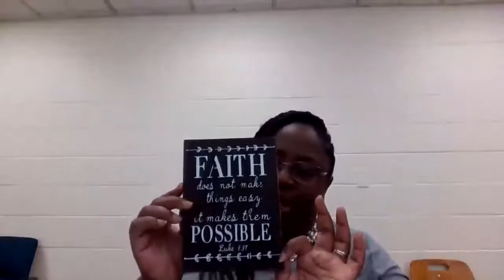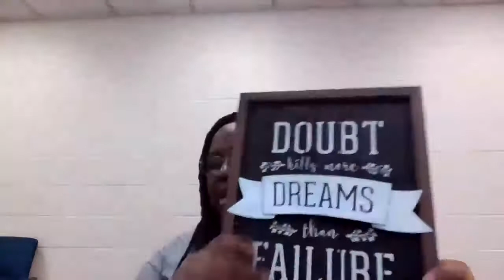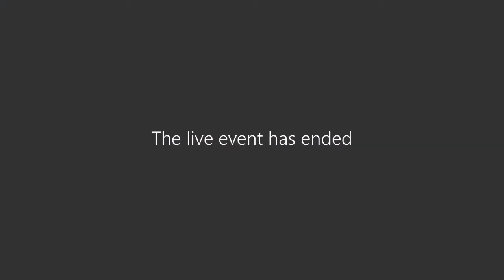Patrice Samuels Journey to Science Seminar Fall 2020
Please help us keep bringing you these seminars by filling out this quick survey